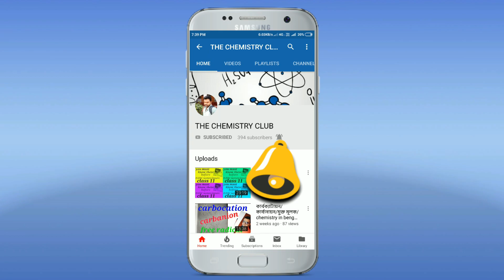LAST MINUTE CHEMISTRY SUGGESTION (PHYSICAL) FOR 2020 H.S. EXAM/WBCHSE/THE CHEMISTRY CLUB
IN THIS VIDEO I AM TRYING TO GIVE THE MOST IMPORTANT PARTS WHICH YOU SHOULD GO THROUGH FOR BEST RESULT IN CHEMISTRY IN H.S EXAM 2020 FOR WBCHSE STUDENTS.. HOPE IT WILL HELP YOU A LOT..